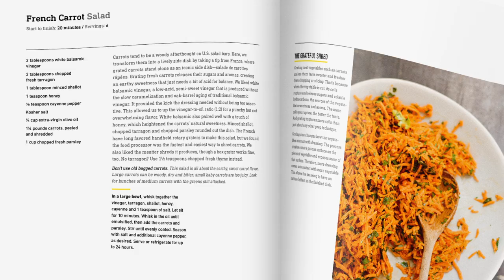MILK STREET will change the way you cook for the better.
"I've changed the way I cook by looking around the world."